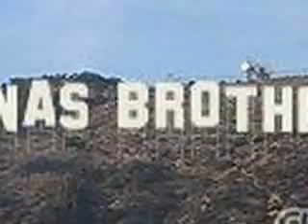chapter 8-5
frankie mrs.jonas and mr.jonas came up

kendi: hey mrs. jonas

mrs.j: hello kendi

mr.jonas: hey why are nick and miley kissing

kendi: what

nick was strugling to break free but couldnt

kendi: *eyes watering* i'll be right beack

nick finally manages to get free and runs to kevin and joe not noticing his parents

mr.j: why were you and miley kissing

julia: yea cause you really hurt kendi

nick: she kissed me and i was trying to break free

ellie: i believ that cause miley was giving kendi the death stare

nick: where exactly did kendi go

joe: we dont kno

julia: i'll go look for her

nick: no i will

with kendi

miley:(talking to her friend amber) well look at that see i told you i would win

amber: thats harsh i like it

kendi is litsening the whole time

kendi: yea miley ur little plan just went down hill

amber: hows that

miley: oh crap amber ur strong she ussaly beats the crap out of me

kendi*punches amber* yea you think ur tough well bring it

amber:*nose bleeding* o its on

miley jumps on kendi's back and amber punches her but misses and punches miley

nick sees them fighting

mileu and amber stop and kendi falls down to the ground

nick: miley leave now

miley: but nick ppl saw us kissing it means were together now

kendi: *pushes miley* in ur dreams *walks away and heads into the bus but is stopped by someone

kendi: move it

???: make me

kendi: look i had a hard day let me friggen go

???: why what happened kendi

kendi: how the hell do u kno my name

???: easy cause *pulls out a gun*

kendi: leave me alone

nick was walking by but ignored kendi cause he thought it was someone else

miley: hey vincent finish kendi

nick: huh *looks and sees kendi on the ground fighting" HOLLY CRAP GET AWAY FROM HER

kendi: *struggles but knocks the dude out* leave me alone nick y dont u go back and be with miley.

UH OH KENDI AND NICK ARE DONE? WHATS GOING TO HAPPEN NEXT FIND OUT SOON